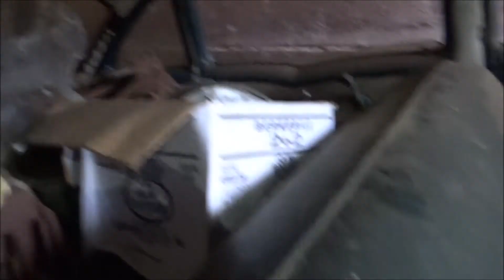1956 CHEVY BARN FIND 4 DOOR CLASSIC DGTV CARS